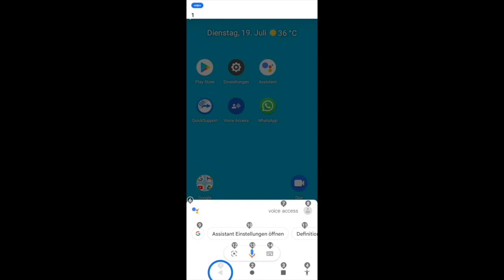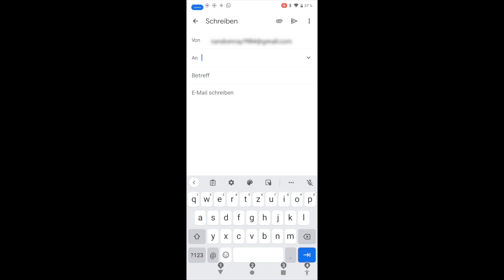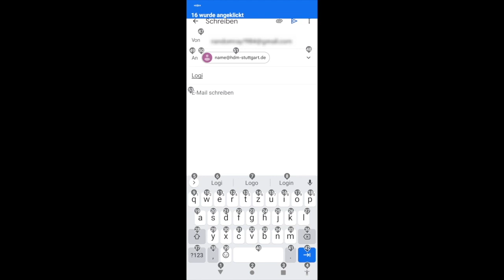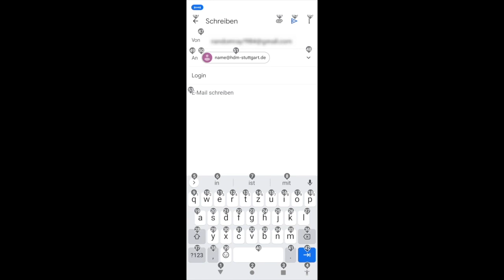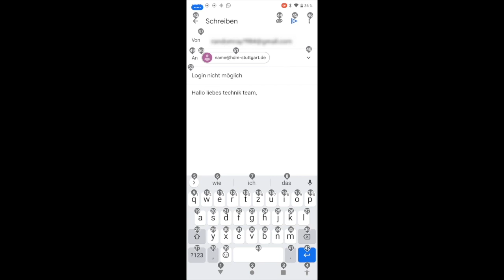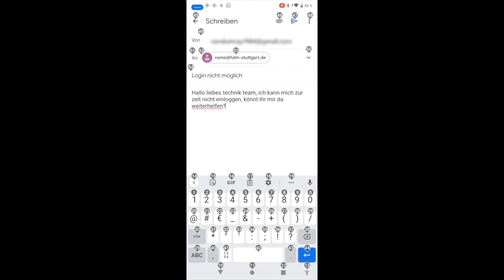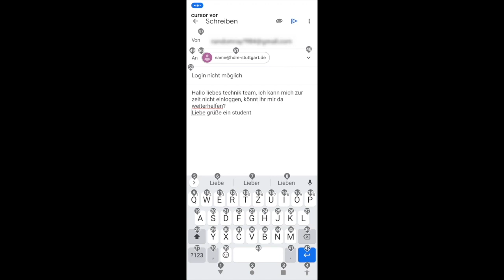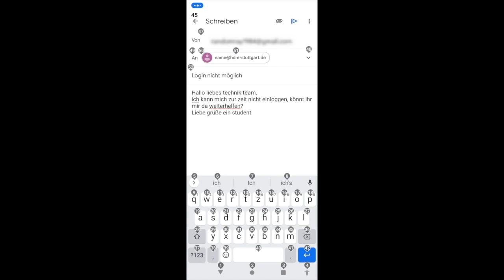Android VoiceAccess Email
Mit Android VoiceAccess eine E-Mail schreiben und senden.